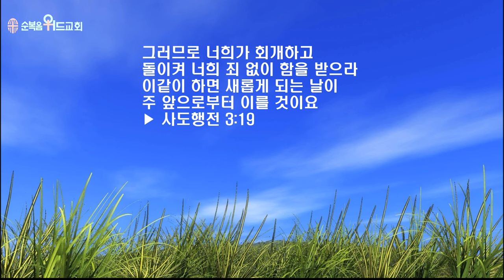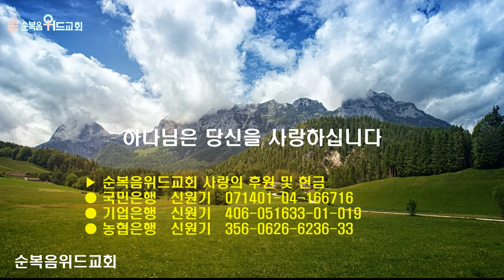순복음위드교회 2024년 5월 19일 신원기 목사의 주일예배 써머리 - 진심으로 회개하기 ▶ 행 3:19 # 조용기목사님설교 # 순복음교회 # 이영훈목사님